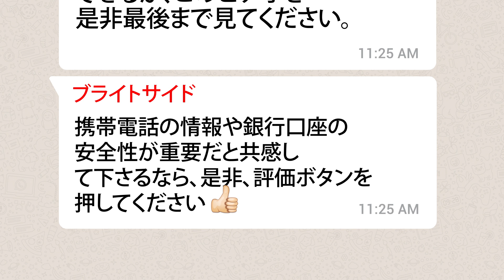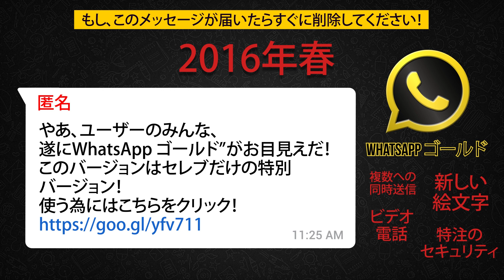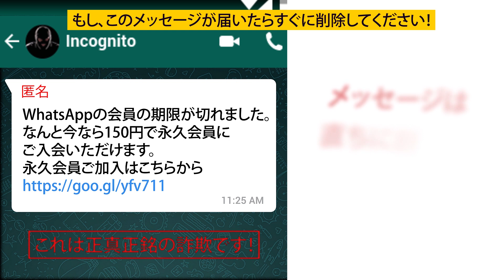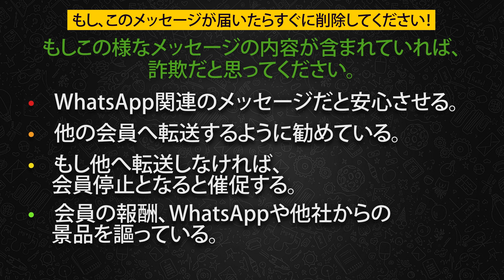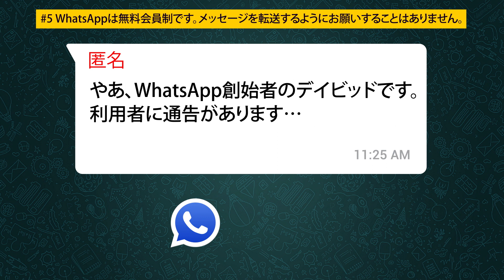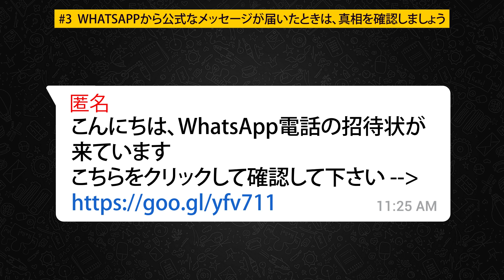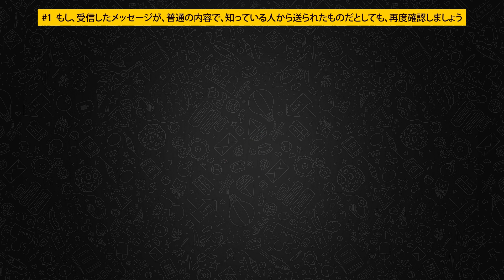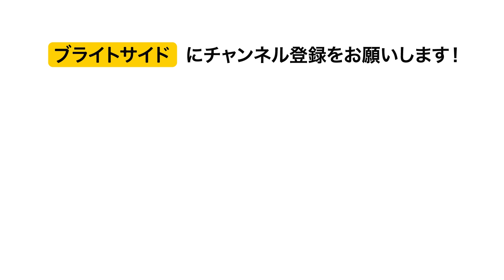もし、このメッセージが届いたらすぐに削除して下さい！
WhatAppの迷惑メールがどれだけ危険か、そしてメッセージが届いたら直ちに削除をして、貴方の携帯電話をウイルスから守りましょう。詐欺師は毎月新しい迷惑メールを送信し続けています。

ソーシャルメディア関連